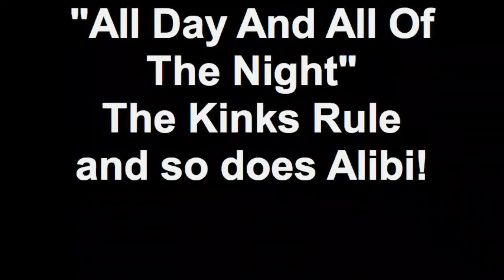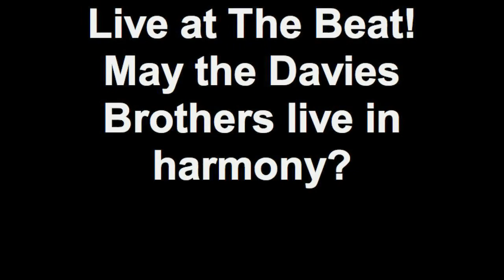"All Day And All Of The Night" The Kinks Rule and so does Al